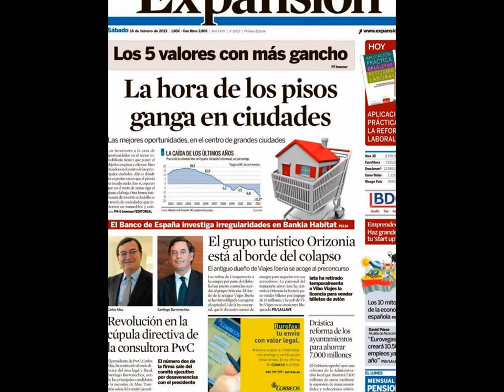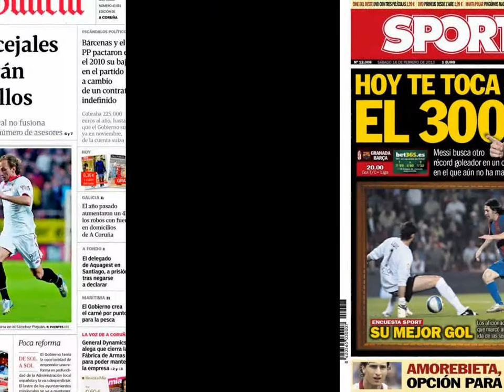16 febrero 2013 Principales Portadas Noticias de los Diarios Periódicos Españoles Spanish News